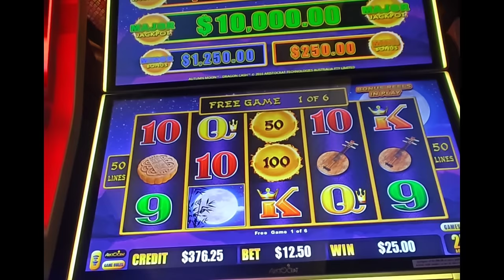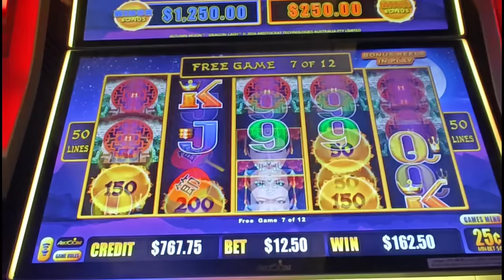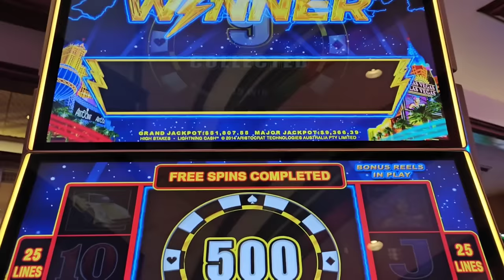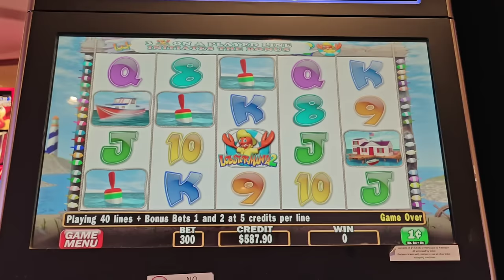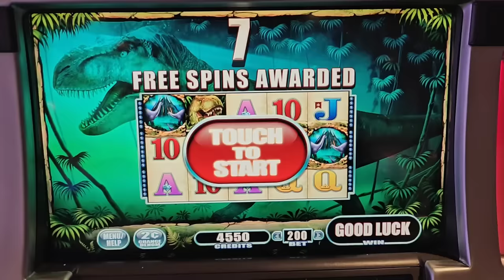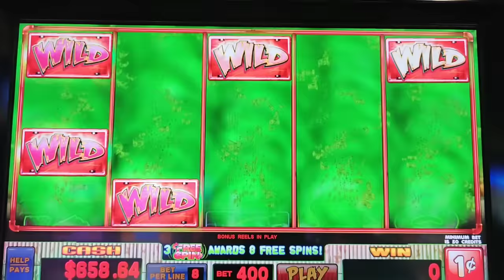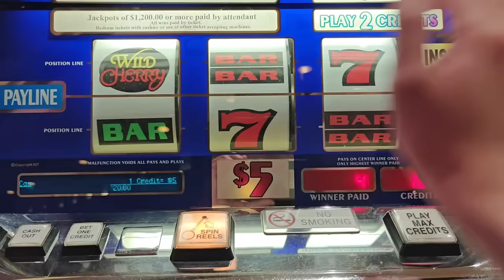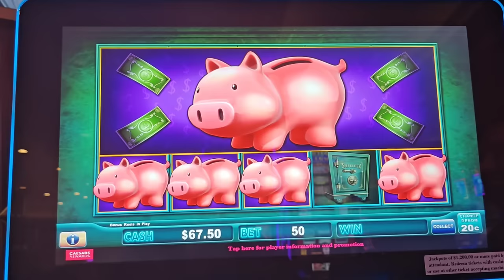TRIPLE MAJOR JACKPOT on Chica Bonita!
Kentucky Derby weekend in Atlantic City, part 2.  I kept chasing big Major jackpots until I got three on Lightning Dollar Link Chica Bonita at @harrahsac !  Plus bonuses and play on Big Rex, Piggy Bankin', Wild Tornado, Lobstermania 2, Mr Cashman, Wild Cherry, Autumn Moon, and Happy and Prosperous.